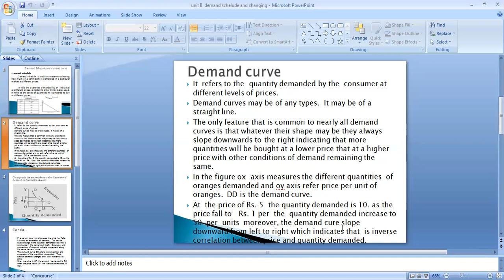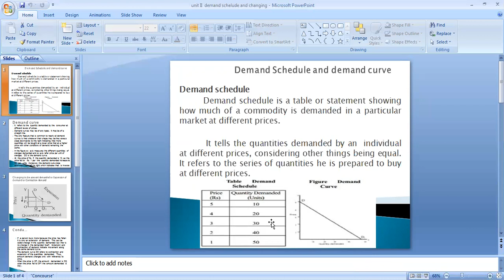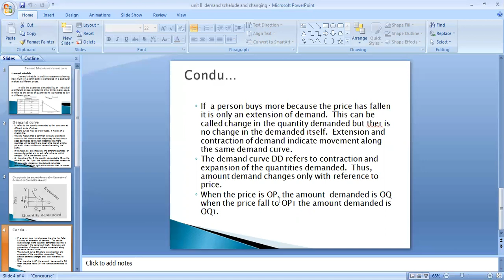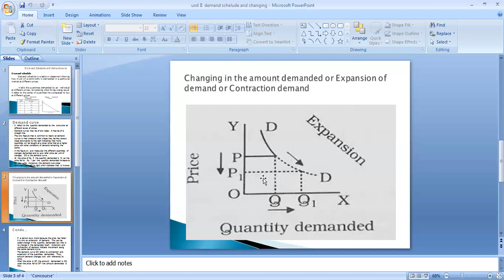515 Department of BBASubject: business Economicsyear: II B.com III semester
J. Jayaprakash
Subject: business Economics
year: II B.com III semester
Topic: iii. Demand assumption and demand law
          iv. Demand schedule
          v. Demand determination